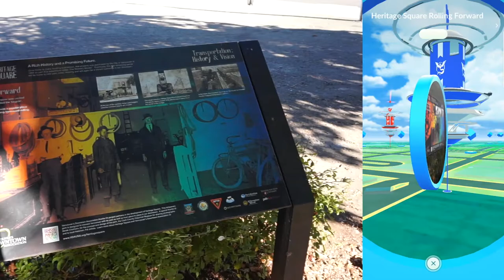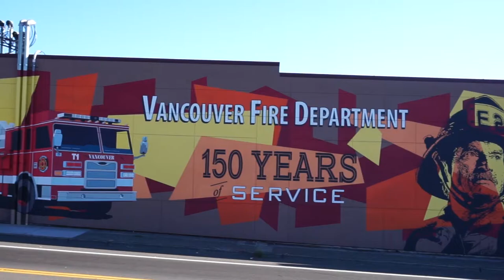THE QUEST FOR CELEBI - A RIPPLE IN TIME - PART 2 - STEPS 2, 3, & 4 - SHINY CATCH - POKEMON GO VLOG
THE QUEST FOR CELEBI - A RIPPLE IN TIME - PART 2 - STEPS 2, 3, & 4 - POKEMON GO VLOG

Today we continue part 2, step 2,3 and 4 in the Celebi quest, a ripple in time! Catching ANOTHER Shiny Full Odds, and Collecting gifts and sending to friends!